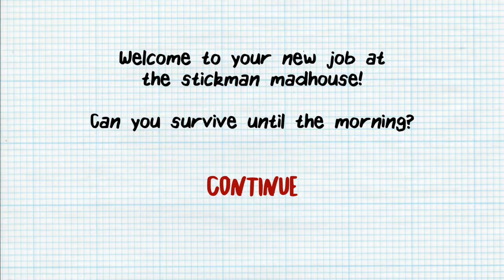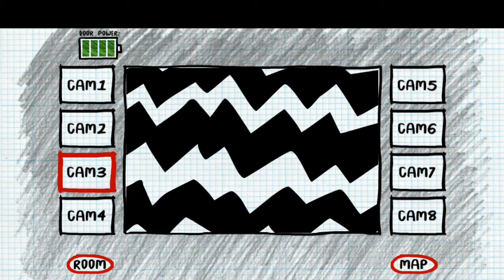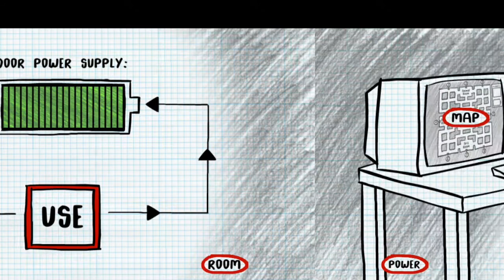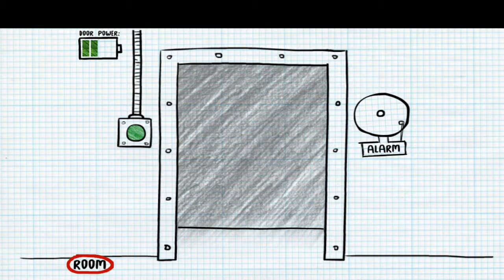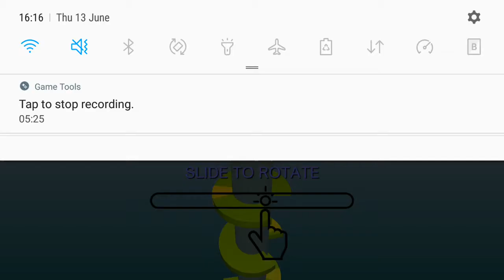15 June 2019